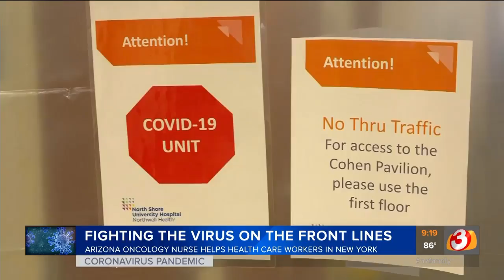Stephanie Dailey update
Here's an update from our own Stephanie Dailey, Nurse Practitioner and Navy Lieutenant Commander, as she treats Covid-19 patients alongside hospital staff in New York City. We thank her for both her military service and her efforts during the pandemic. Stephanie, stay safe and keep up the inspiring work!